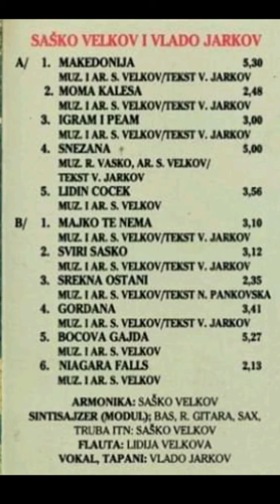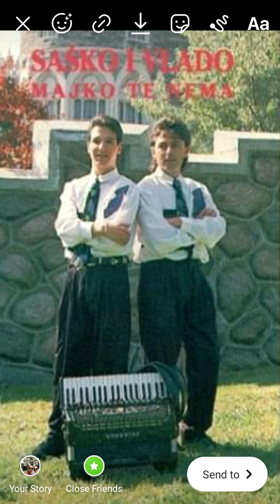Makedonijo - sasko I vlado